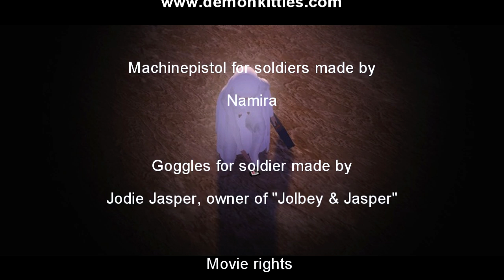Geronimo!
2011 saw some momentous events: the death of Osama, Khadaffi, the occupy movement and the unraveling of the Euro. One is the background for this movie.
I don't like to explain to much...